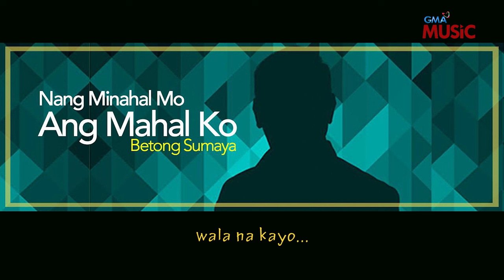Betong Sumaya - Nang Minahal Mo Ang Mahal Ko (Lyric Video)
Sing-along to Betong Sumaya's debut single "Nang Minahal Mo Ang Mahal Ko" with this lyric video!

NANG MINAHAL MO ANG MAHAL KO
Performed by Betong Sumaya
Written by Jerry Olaguer
GMA Music Publishing
Arranged by Roy del Valle